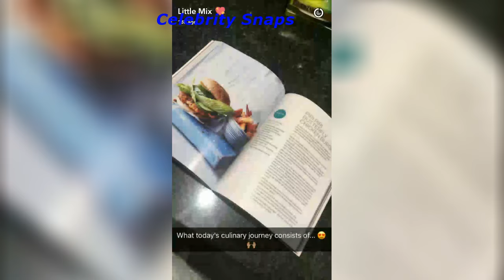Little Mix Snapchat Stories January 13th 2017 | Celebrity Snaps